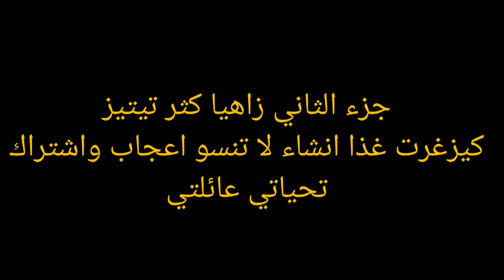مغربي حمق تيتيز برازيلي هو نسيبو في سهرة ليلية كلها نساء🔞🇧🇷azdine Boumani vlogs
قناة مختصة في لايف
@azdine vlogs